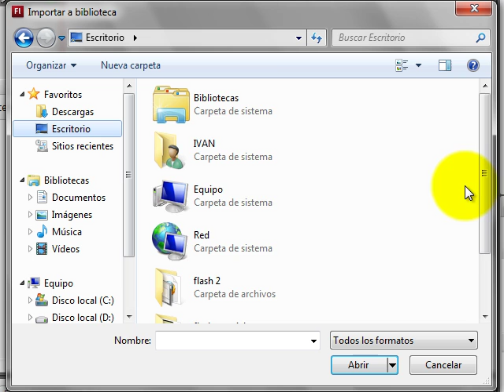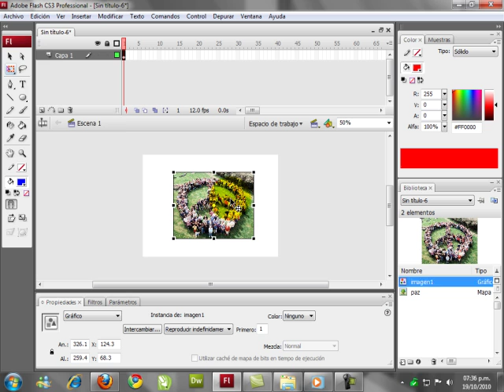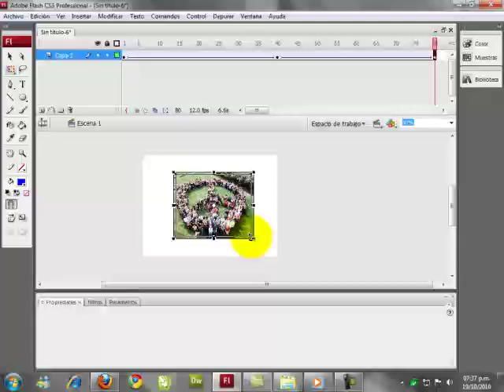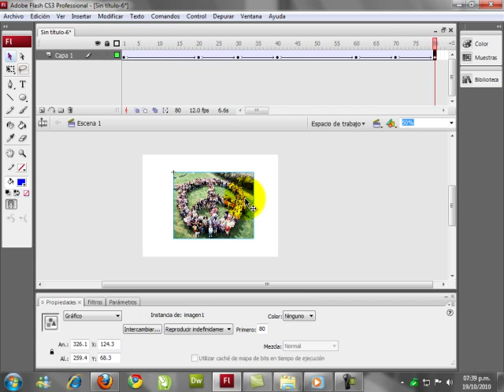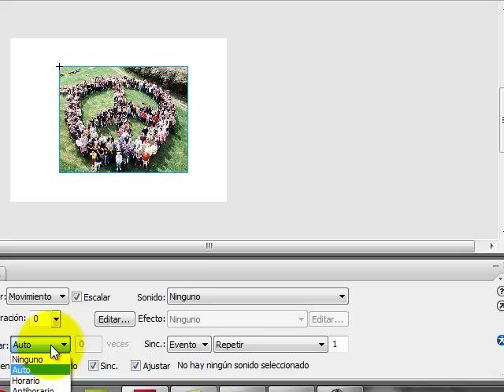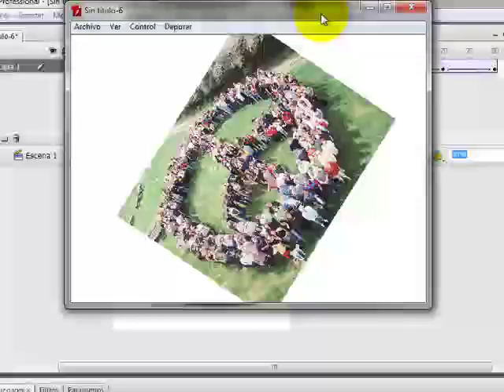Adobe Flash .Efecto Alfa Parte 3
En este video tutorial de Adobe Flash tratamos el tema de Interpolacion de Forma.